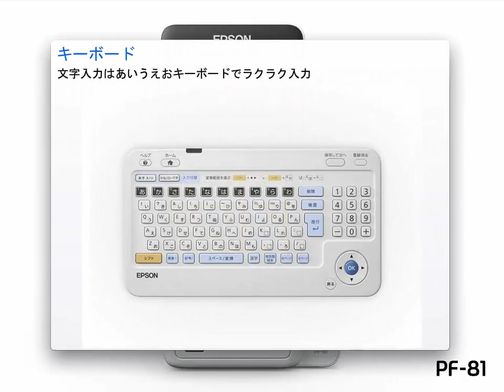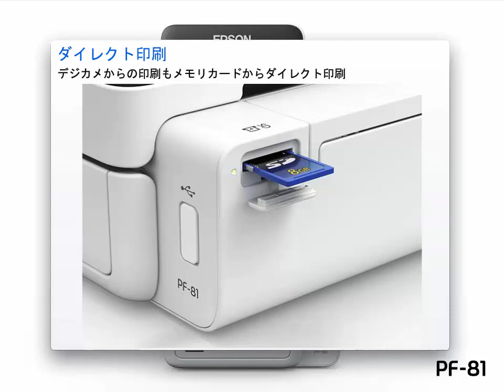年賀状作成がカンタン！エプソンのハガキプリンター「PF-81」紹介動画_1206705363697